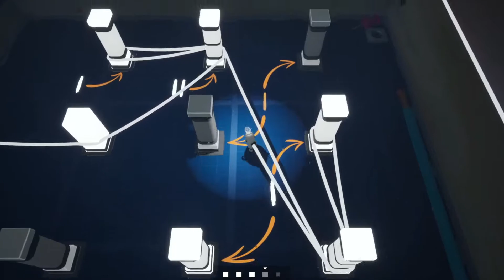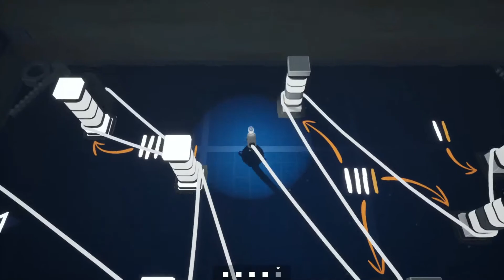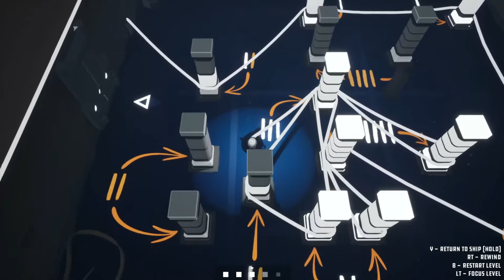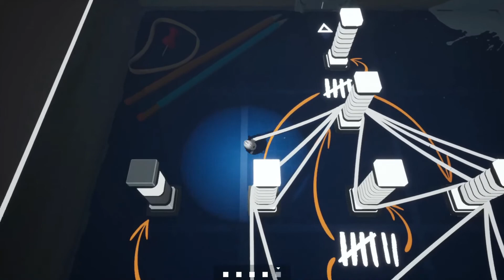Filament (Steam) - Puzzles 17 Wrapping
All fifteen wrapping puzzles and their solutions.
Each set of pillars needs to be touched a certain amount of times as indicated by the lights on the pillar and the writing on the floor to show which are connected.

These puzzles can be very frustrating with how tight the margins are for passing through a space. You can see in at least one solution (4:34) where I am unable to fit through a gap, I back up and repeat the same path only to be allowed through the second time. This is very problematic because it can convince you that correct solutions are impossible.
They also often have trouble with pillars incorrectly turning off (5:03).